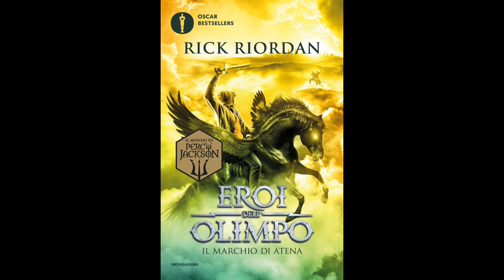Eroi dell'Olimpo - IL MARCHIO DI ATENA (Volume 3) Audiolibro - Capitolo 19